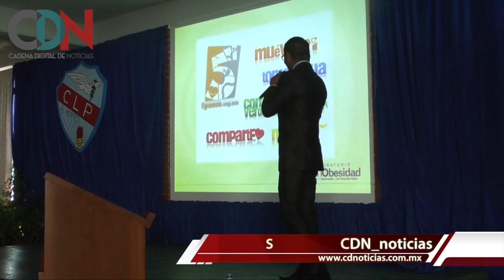Universidad Vizcaya fomenta la capacitación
Con la finalidad de mejorar el aprendizaje en los alumnos de la Licenciatura en Nutrición, más de 200 jóvenes se han sumado a las distintas conferencias que imparte el ayuntamiento de Uruapan, en temas de salud.

Entra a y mantente informado las 24 horas del día.